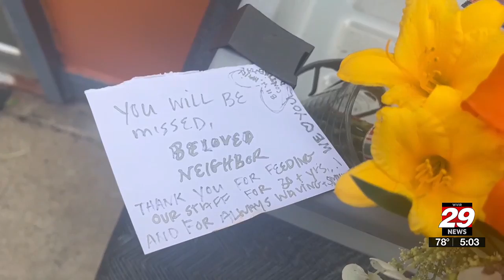Honoring legacy of Mel’s Cafe owner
As of now, Mel’s Cafe will be closed until further notice.